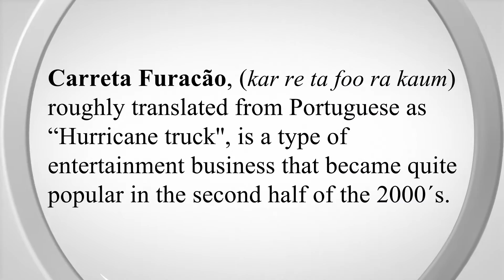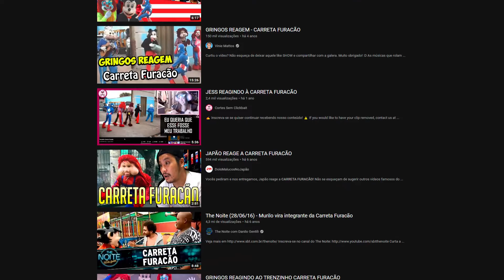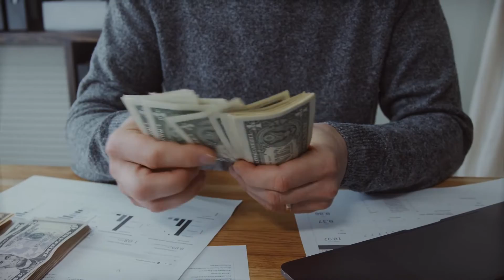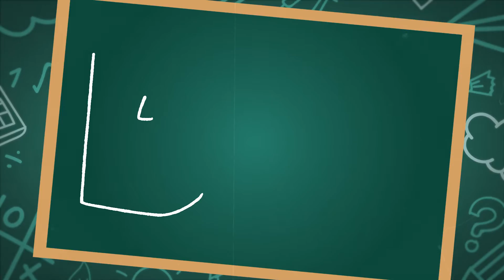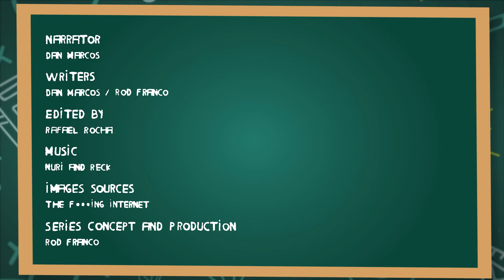Why Are These Bootleg Characters Twerking In Public? | Brazil 101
Brazil is a fascinating country with many weird and fascinating aspects of it's culture. With this channel, we want to show you the rich and diverse culture of Brazil through a variety of lenses. In our first video, we delve into the bizarre and hilarious world of "Carreta Furacão," a viral phenomenon that has captivated Brazilians for years.

From its origins as a simple street performance to its transformation into a full-fledged cultural phenomenon, we explore the unique appeal of this random and absurd spectacle. Join us as we dissect the key elements of Carreta Furacão, from its wacky costumes and over-the-top dance routines to its infectious energy and unforgettable characters.